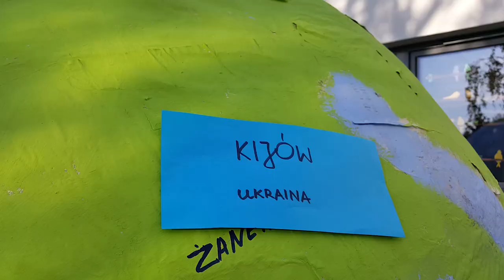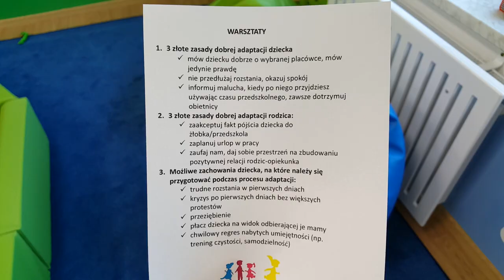Opole jako najlepsze miasto rodzinne